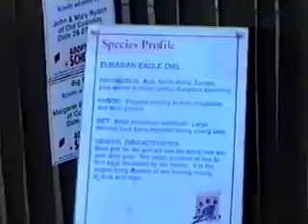Colchester Zoo early 2001